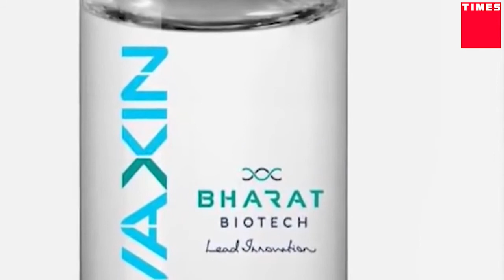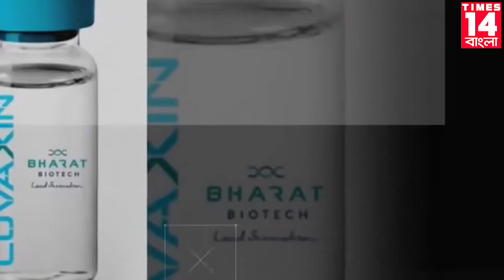Times14 বাংলা । দেশ বিদেশ । 22 06 2021